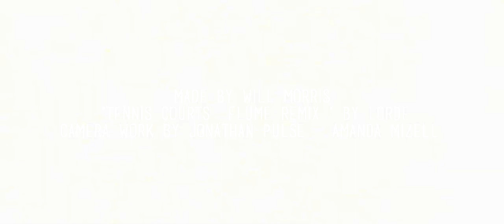Tennis Courts (Flume)